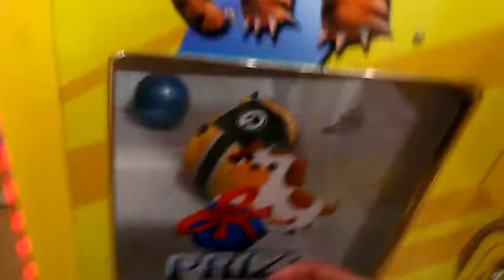CAPTAIN NAMCO VS TOY CHEST CLAW MACHIN EPISODE 114 SHOUT OUT VIDEO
THIS VIDEO WAS FILMED A FEW DAYS AGO AT FLYING J IN EFFINGHAM  ILLINOIS  HERE I AM BACK AT MY LOCAL TRUCK STOP MY USUALL CLAWING PLACE TO PLAY SHOUT VIDEO TO Rigged Is A Dirty Word Arcade and Claw play aka Stephenthe one vlog